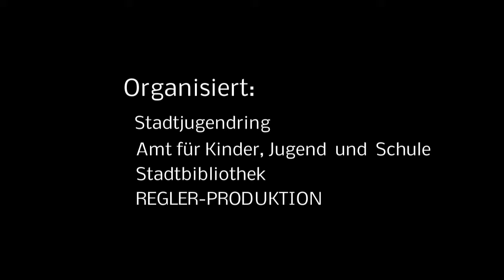Rock das Dach 2013 -VORENTSCHEID- Destruction X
Der Vorentscheid war am 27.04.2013 im AZ.